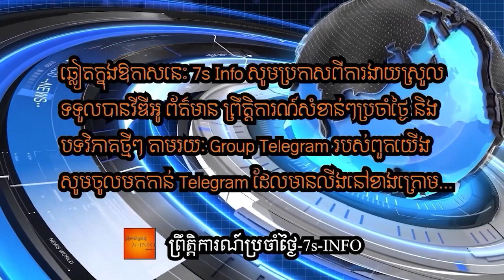តើបណ្ដាលប្រទេសមានៗនៅអាស៊ីប្រតិបត្តិយ៉ាងណាចំពោះការលុកលុយរបស់រុស្ស៊ីទៅកាន់អ៊ុយក្រែន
The repercussions of Russian President Vladimir Putin’s invasion of Ukraine continue to be felt in the region and around the globe.

On March 8, experts from the Brookings Foreign Policy program held a Twitter Spaces conversation on implications for Asia and how key Asian countries are reacting.